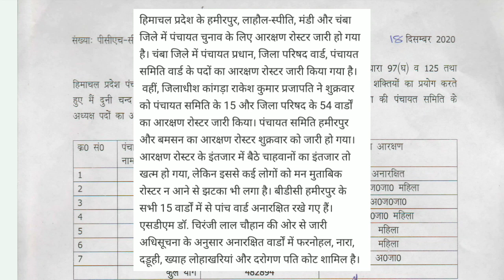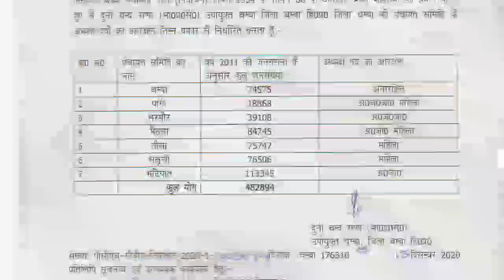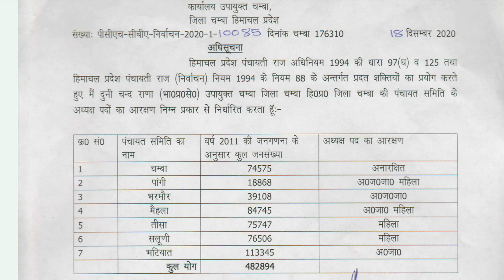HP Panchayt Election Roster 2020 Chamba Lahul Spiti Distt Roster Mandi Kullu Hamirpur Shimla